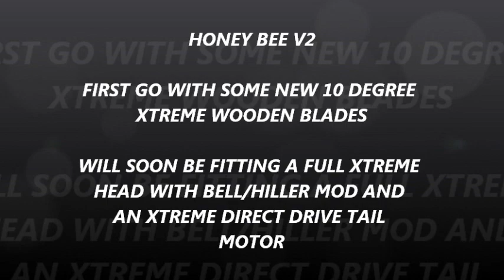HONEY BEE V2 RC HELICOPTER - FIRST GO WITH SOME NEW 10 DEGREE XTREME WOODEN BLADES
Testing some new 10 degree xtreme wooden blades on my honey bee v2, they seem to be more stable than stock blades. Next i'l be fitting a full xtreme metal head with bell/hiller mod and an xtreme direct drive tail motor.